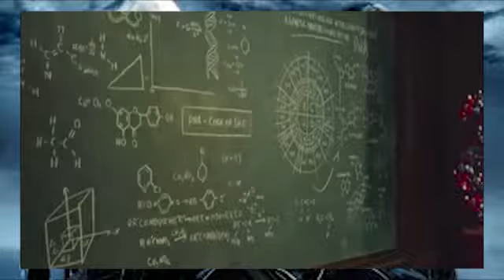x-men||why so serious/bgm/background music